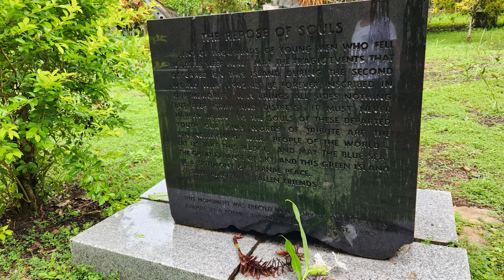Your Ultimate Guide to Scuba Diving Memories of WW2 in Solomon Islands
In 2022 we visited Solomon Islands, a time of growth and a time of ride on the islands. Yet, we were there for scuba diving and we journeyed through the "best of Solomon Islands" onboard a liveaboard. The diving is definitely remote and on the wild side and you will see some amazing things. I also saw some interesting signs that I speak to more in the video. Is Solomon Island on your list and curious to learn more! You've come to the right place!

Chapters:
00:00 Intro
00:28 Getting to know Solomon Islands
05:41 History of Solomon Islands
10:01 Diving the WWII Wrecks
12:23 Kavachi Dive Site
13:31 Other Great Dive Sites
18:54 Diver Tug Boat
20:07 Fish You Will See & Eco System Awareness